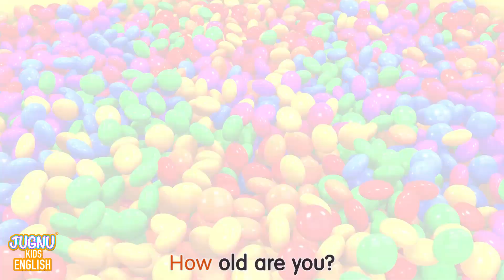Old MacDonald Dance 2 + Bingo Dance Party | Nursery Rhymes & Kids Songs | Jugnu Kids | Joy Joy